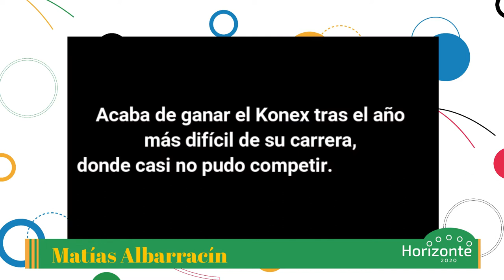Equitación / Matías Albarracín y la doble pandemia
El jinete platense atravesó un 2020 donde casi no pudo competir, viajó a Europa en febrero para comenzar a ponerse en forma y allí se encontró con una epidemia que afectaba a los caballos. El camino a Tokio2020 es complicado, pero "le vamos a poner el pecho", dice.